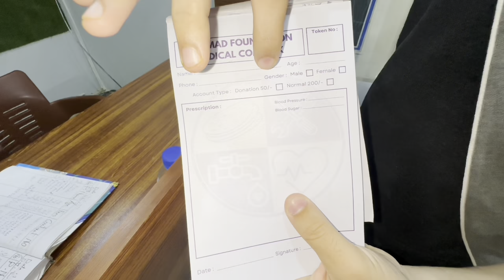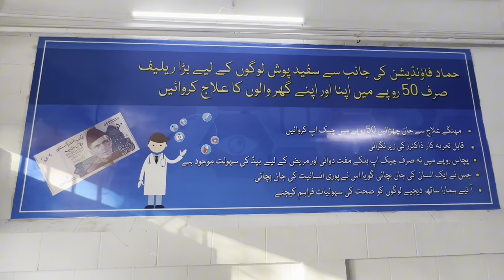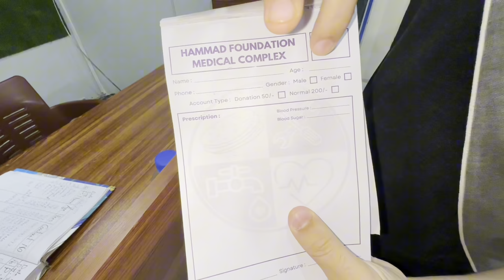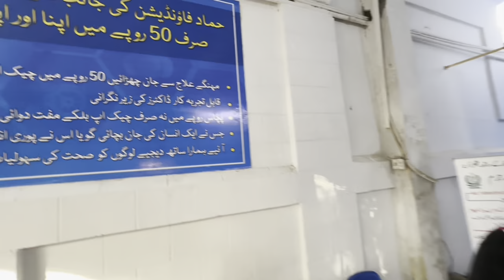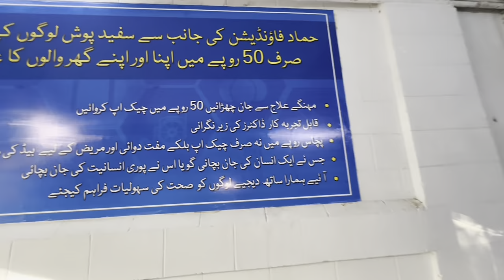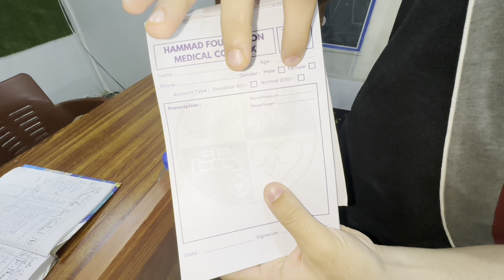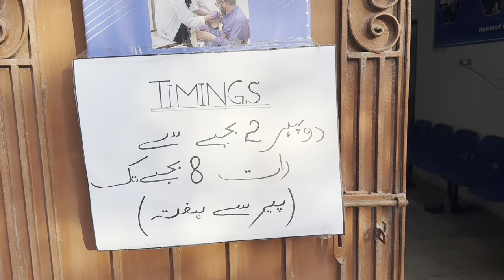Free Medicine Free Treatment | 50 Rupees | Ab Milengi sab ko free Medicine | Nazimabad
Address: Nazimabad No:4 Near Driving License Office Next To Police Station

اپنے کاروبار کی پروموشن کرنے کے لئے رابطہ کریں 👇
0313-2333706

 Presents By:
 Muhammad Jahanzeb